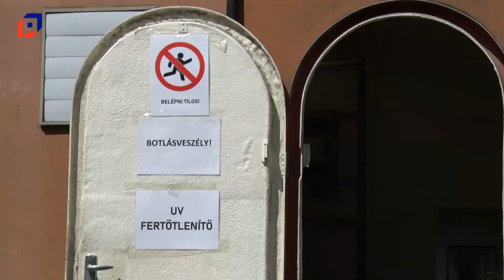De miért fehér az ivóvíz a pohárban?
Időről-időre érkezik olyan lakossági észrevétel a vízműhöz arról, hogy klóros a víz, ezért fehérlik a pohárban kiengedés után. Ez azonban nem igaz, hiszen a mélyfúrású kutakból érkező vizet nem kezelik klórral - mondta el megkeresésünkre Vörös Dániel, a Pápai Vízmű Zrt. vezérigazgatója. Az ásványvíz minőségű tapolcafői víz nem igényel klórozást, maximum a csövek mosatásakor használnak ilyen anyagot.